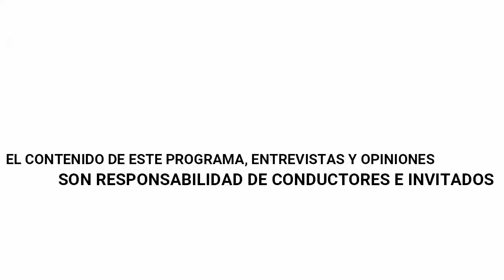kilómetros de vida. Prog 06. La mamá perfecta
🔹“La mamá perfecta”
🔹 ¿Qué es perfecto?
🔹 ¿Cuánto tiempo puedes ser mamá sin juzgarte?
🔹 Los niños aprenden con el ejemplo
🔹 ¿Qué esperan los hijos de las madres?
🔹 Hijos conscientes
🔹 ¿Cómo quieres verte tú?
🔹 Hay que ser conscientes para crear hijos conscientes
🔹 Diviértanse como mamás
🔹 Si tú te reconoces no necesitas el reconocimiento de los demás
Kilómetros de vida
Conduce: Ely Gonz
Facilitadora Certificada de Access: Elena Blanco